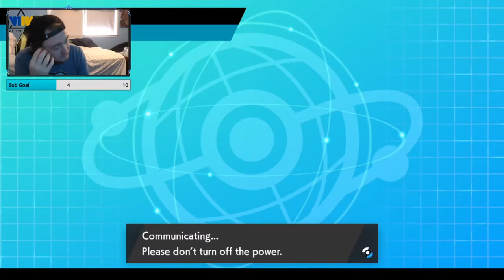Series 6 Road to Master Ball Tier! (Part 2)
Here is Part 2 of my stream getting to Master Ball Tier! I'll keep uploading on here when I want to, but definitely check me out on Twitch for more Pokemon content! I stream there way more often then I upload lol.

♦ Check me out on Twitch to watch me live stream at various times, with viewers, friends, and others

- YoBiddyLPs ☮